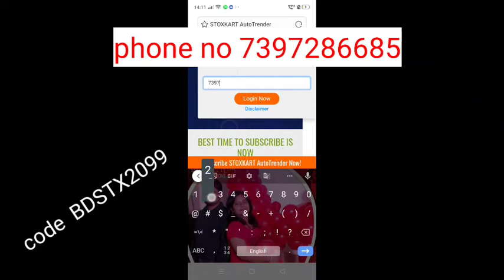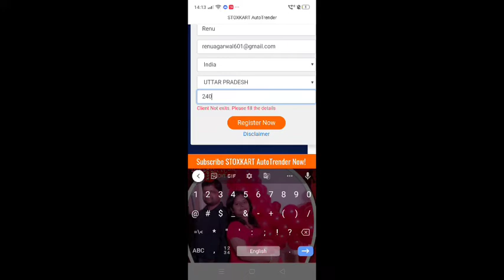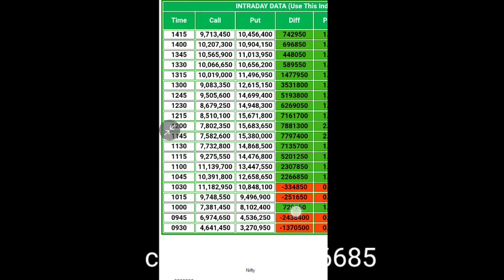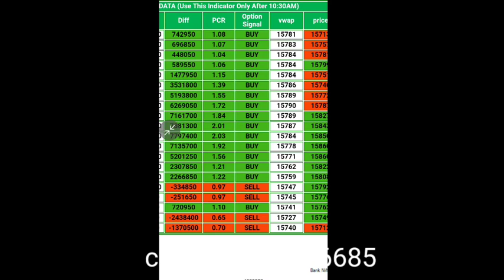how to buy auto tender software from nitin murakar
😊invest your money in share market

*अपना फ्री डिमैट अकाउंट खोलने के लिए इस लिंक पर क्लिक करें*